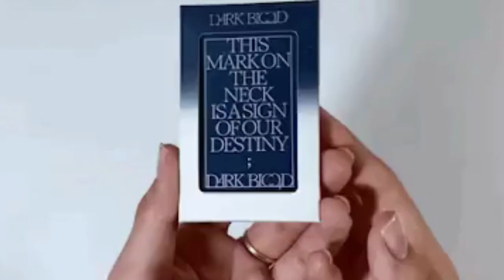【ENHYPEN】 BELIFT LABの行動が批判され、サインで嫌な思いをしたファンもいる...